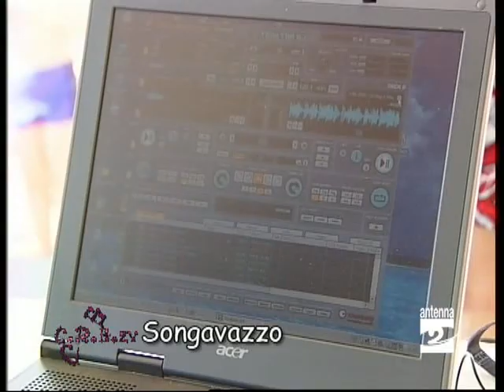Crezy CRE Songavazzo parte 1 Antenna 2 080709